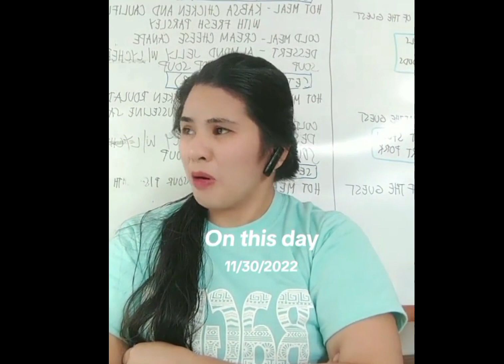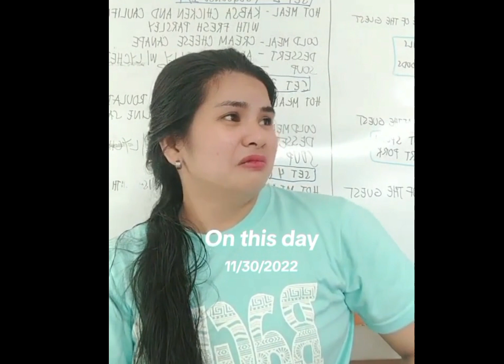Wag mo,Akong takotin,,,kung gusto mo Akong kainin,,Gawin mo